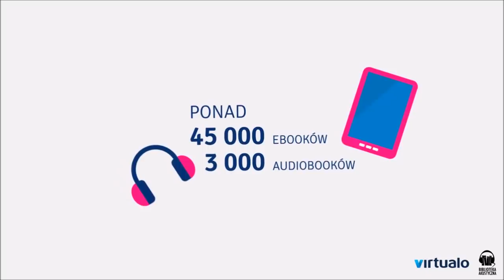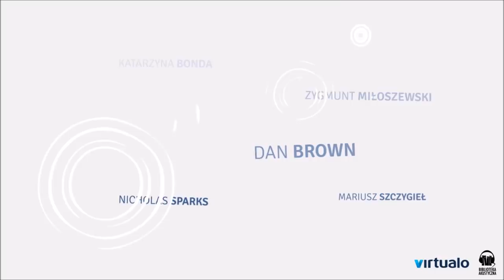Elena Varvello "Czy mnie słyszysz?" audiobook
W sierpniu 1978 roku, tego lata, kiedy poznałem Annę Trabuio, mój ojciec zaciągnął do lasu dziewczynę. Zatrzymał furgonetkę na brzegu szosy, to było przed zmierzchem, zapytał dziewczynę, dokąd idzie, i zaproponował, że ją podwiezie. Wsiadła do samochodu, bo go znała…

Szesnastoletni Elia mieszka z rodzicami w niewielkim przemysłowym mieście na północy Włoch, które żyje tematem tajemniczej śmierci małego chłopca. W tym czasie ojciec Elii, Ettore, traci pracę, wycofuje się z dotychczasowego życia i popada w obłęd. Znika na długie godziny w starej furgonetce, która powoli staje się jego domem. Pewnego dnia zaprasza do samochodu młodą dziewczynę, a światła reflektorów znikają w pobliskim lesie…

Policja szybko łączy fakty i zaczyna uważać Ettore za głównego podejrzanego także w sprawie zamordowanego chłopca.

Elia po trzydziestu latach wraca pamięcią do przełomowych wakacji. Próbuje rozwikłać tajemnice z przeszłości, analizując krok po kroku zachowanie ojca i wszystkie nawet najdrobniejsze wydarzenia.

Co wydarzyło się upalnego lata 1978 roku? Jakie tajemnice skrywał Ettore? Czy Elia wybaczy ojcu?

Czy mnie słyszysz? to thriller, który we Włoszech uznano za prawdziwe literackie wydarzenie. Varvello nie tylko skonstruowała wciągającą i mrożącą krew w żyłach fabułę, potrafiła też przekonywająco opisać historię dojrzewania nastolatka uwikłanego w pierwszą poważną, choć zakazaną miłość. To znakomite studium skomplikowanych rodzinnych relacji i zła, które może zakiełkować w każdym.